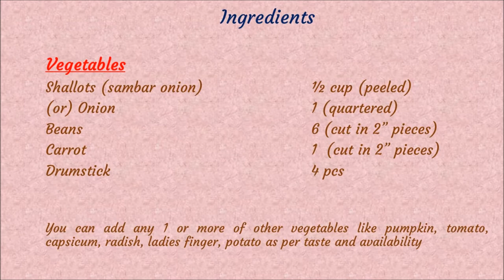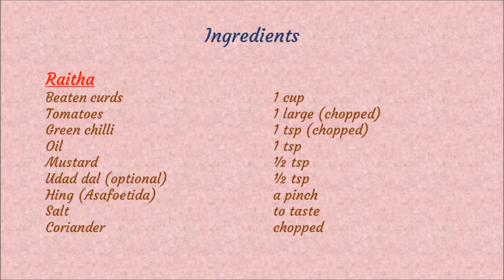Cooker Sambar Rice with Tomato Raitha on Induction cooktop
To buy Prestige induction cooktop
To buy Prestige Cooker
To buy Vinod Stainless Steel Kadai
Hi friends, firstly sorry for posting a cookery video after such a long gap, especially to those people who would have expected some quick cooking videos from this channel. I shall see that I post more cookery videos more often.
Anyway, as the name suggests this video shows a quick way of making sambar rice(sambar saadam as we call in Tamil). Traditionally we make sambar rice by mixing sambar in cooked rice. Making sambar is a lengthy but not a difficult process though and there are many ways of doing it.
But for students, working youngsters and those of you who like to have a quick one pot single meal, this method is ideal. Moreover when you make sambar  it is quite tricky to make for 1-2 persons, because of which there would be lot of leftover rice and sambar. Whereas in this method, you not only can make the correct quantity but also can eat and relish your food without having to worry about leftovers. Also for weight watchers this method is a boon. I will explain. In the above video I have only used 1/2 cup rice and 1/2 cup dal to make this sambar rice which can serve 2/3 or even 4 people. Whereas when you cook rice and prepare sambar separately you not only have to cook more rice and sambar for 3-4 people but also end up eating more. Also since it is a one pot meal, it is ready to eat as it is when it is done.
Here in this method I have shown the making of sambar rice without adding any fresh ground spices, but instead using dry sambar powder. Dry sambar powder is either home made, ground in a mill or ready made packs of various brands are available in the market. I usually get it ground in the grinding mill in large quantities. But here in this video I have used 777 brand sambar powder which I consider to be most authentic and similar to the one in terms of taste and flavour to that we make at home. Other brands like  MTR, EVEREST  and others too make ready sambar powder.
Also instead of soaking tamarind and extracting it's pulp, I have used the readily available tamarind paste. Here I have used PRIYA brand.You get tamarind paste made by MOTHER'S RECIPE. DABUR, 777  etc. to name a few.
I am mentioning all these for the benefit of those of you who are away from home studying, working and are dependent on lot of ready stuffs like these.
Though I have set the timer for 20 minutes, the rice will be ready in 17-18 minutes. So you can turn off the induction at that time.
After opening the cooker, please add little water to adjust consistency and simmer for a few minutes. In case you are eating immediately, you do not have to add water.
Please increase the quantity of tamarind paste and sambar powder if you want your sambar rice to be more sour and spicy.. I have shown the quantities I generally make at home. Yes, I too make lot of these one pot quick cooking meals.
I hope you all like the video. Your comments and queries are welcome. Please try the recipe and give your feedback .
Thank you. Happy cooking!!
P.S. : Please note that at 0:29 seconds, it is wrongly mentioned cumin instead of methi seeds.